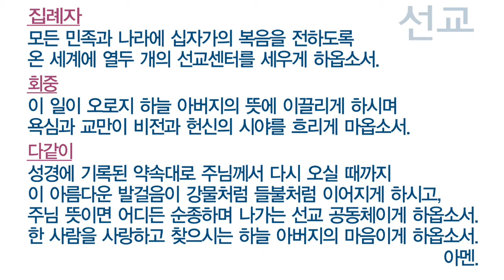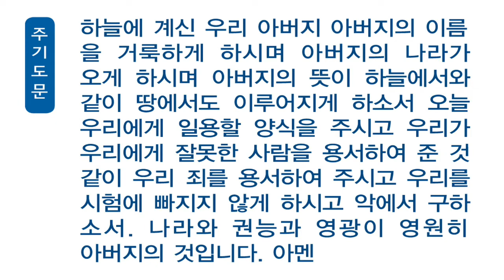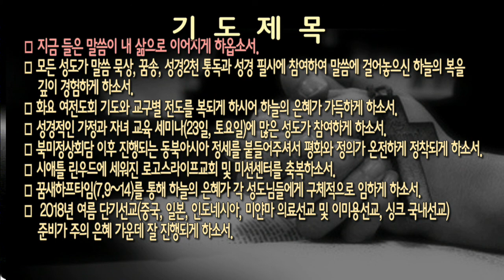[새벽]20180619 에스겔 44:15-23